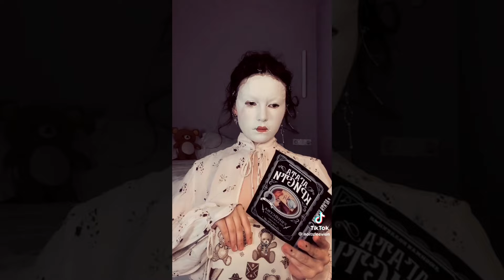Cracked Porcelain Doll Makeup | Best of Doll Challenge